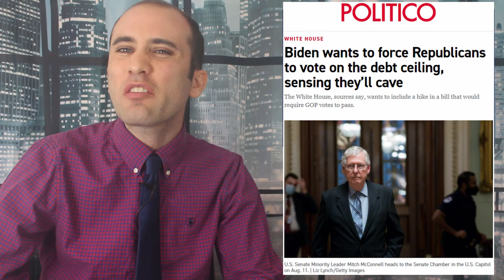The Debt Ceiling Fight Explained For Dummies!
On August 1st, America stopped borrowing money. Since then, the treasury has been scrambling to keep paying for things by shifting around funds and trying to get tax dollars to go as far as possible. The current predictions are that America will start bouncing checks in mid-October or mid-November. Here's what's happening!